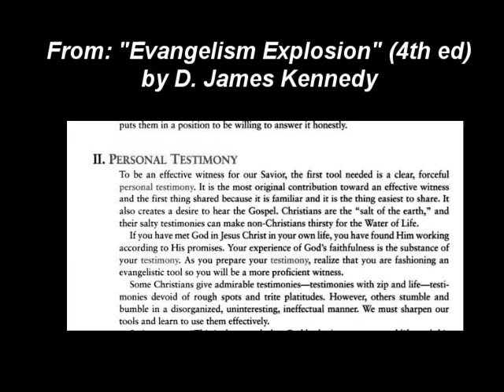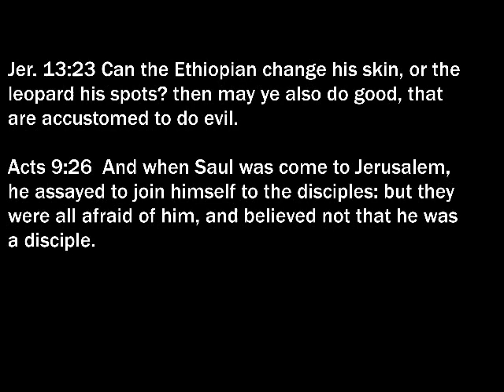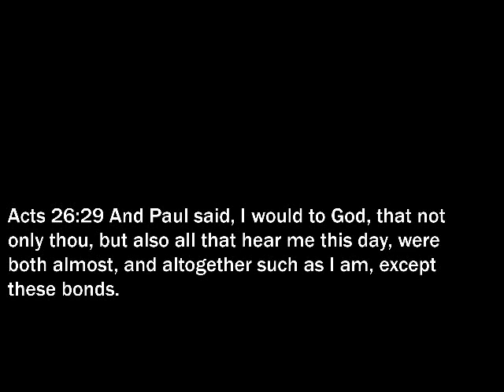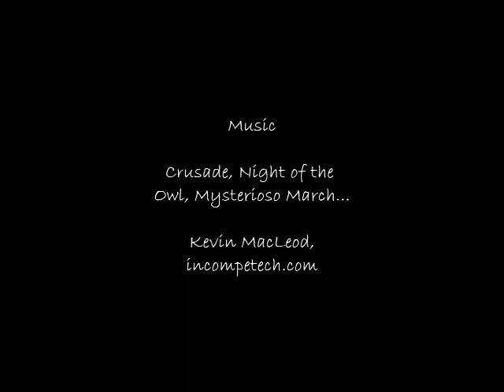Restoring Apologetics to Evangelism Part 1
First in a series where I discuss the relationship between apologetics and evangelism -- and why modern methods of evangelism (particularly, the personal testimony) do not follow a Biblical model and can even be counterproductive in the long run.

The article I wrote for CRI can be read at